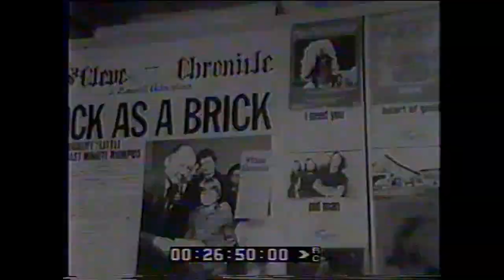G Wayne Thomas : interview / I've Got To Have You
Broadcast on GTK (ABC TV) on July 24, 1972.

The interview is preceded by part of Open Up Your Heart, probably G. Wayne Thomas' best known song due to its appearance on the Morning Of The Earth soundtrack in '72 and his own self-titled album the following year. As a single, it reached #22 on the Australian singles charts.

I've Got To Have You is the Kris Kristofferson song, where this performance also pre-dates its release on his 1973 album.

For this performance, he is backed by members of the band Duck, with John Robinson (lead guitar), Bobbi Marchini (backing vocals), Bobby Gebbert (keyboards), Teddy Toi (bass) and Steve Webb (drums).

Apologies for the dodgy video quality - that's how I got it!